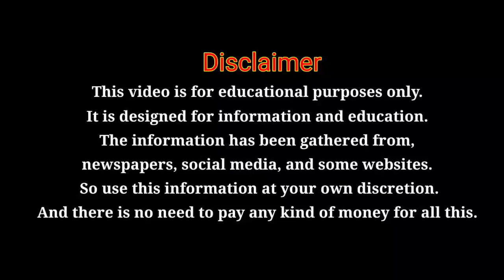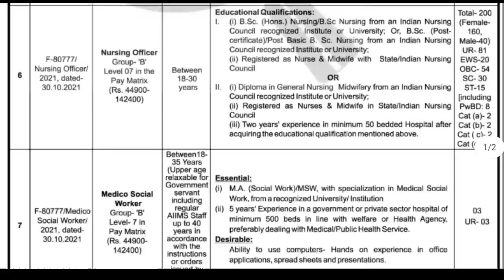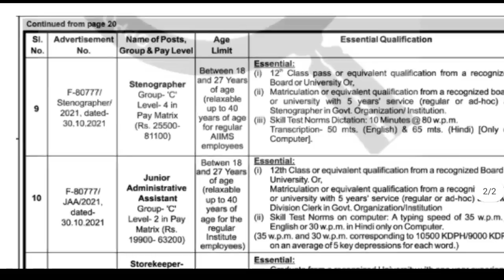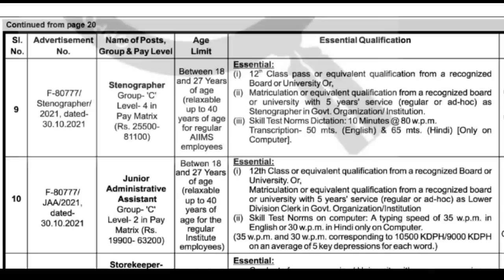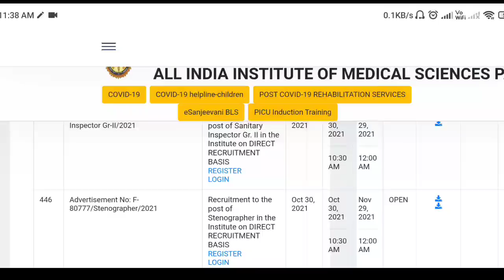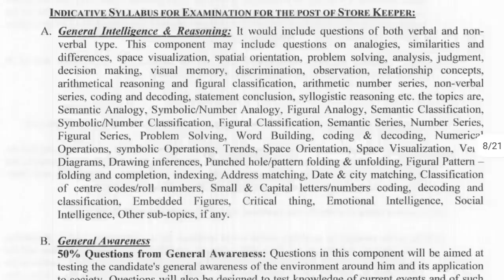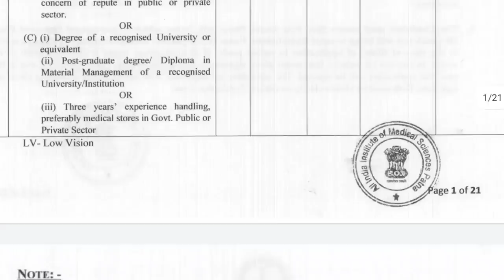आरोग्य विभाग भर्ती 2021 | नर्स,लिपिक,सहायक,स्टेनो,स्वछता निरीक्षक भर्ती🎉 | AIIMS Central Health job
आरोग्य विभाग भर्ती 2021 | असा असेल धक्कादायक CUTT-OFF | आरोग्य भर्ती निकाल | कागदपत्रे IMP🙏🎉

FOLLOW US 🔍